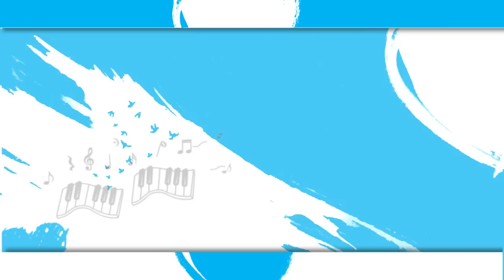Madhuram Musical Teaser